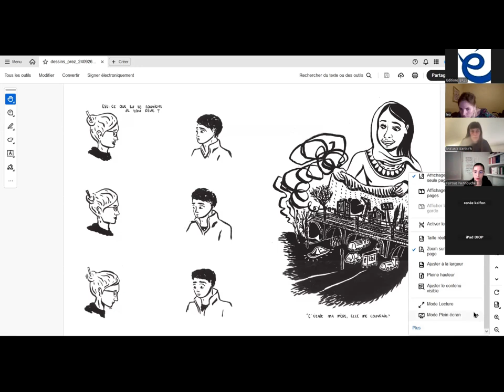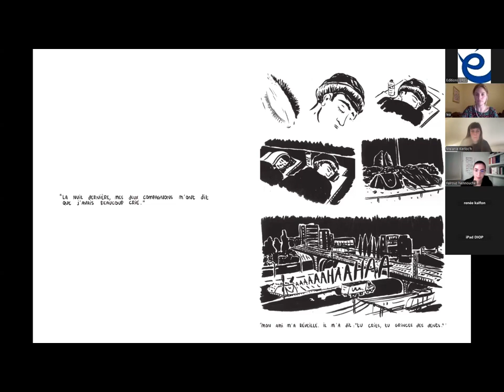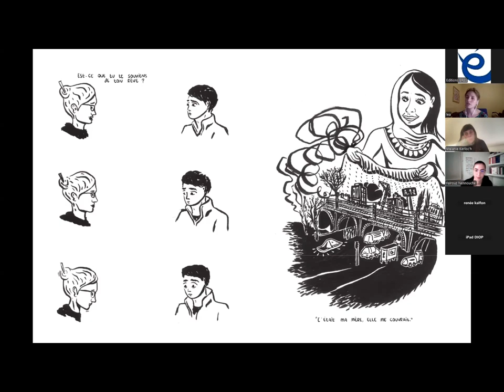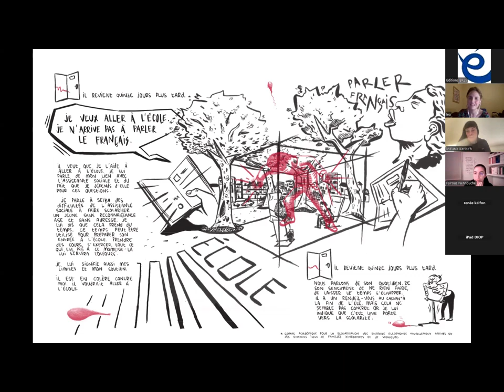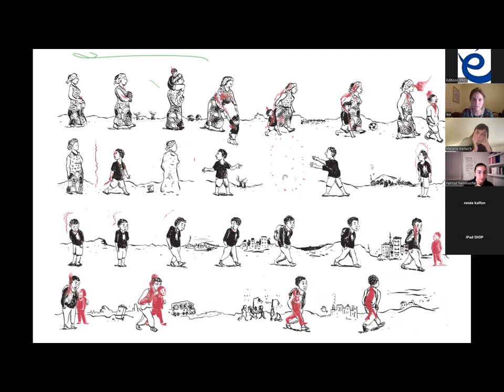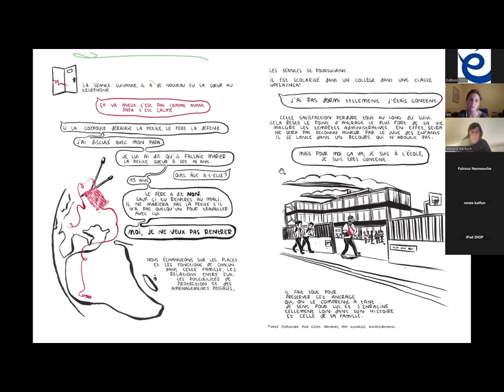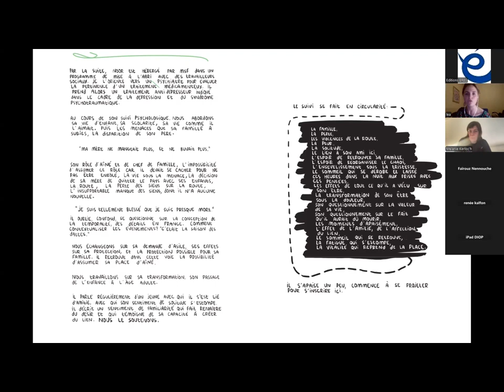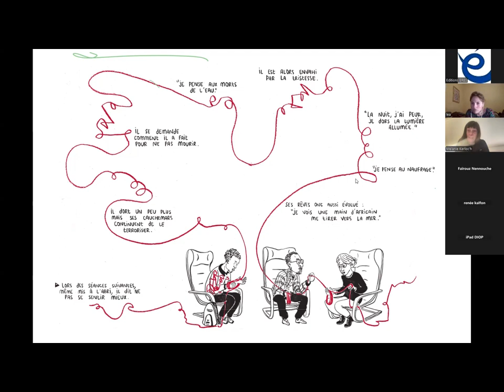Lundi érès Mélanie Kerloc'h et Léa Renard "Je ne suis pas venu ici pour manger des sandwichs"